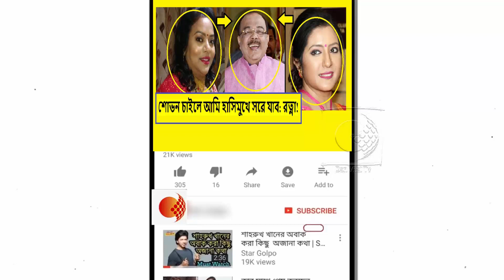শোভন চট্টোপাধ্যায়কে ঘিরে কেন ক্রমশ নাটকীয় মোড় নিচ্ছে রাজ্য রাজনীতি !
শোভন চট্টোপাধ্যায়কে ঘিরে ক্রমশ নাটকীয় মোড় নিচ্ছে রাজ্য রাজনীতি। শোভন তৃণমূলে ফিরলে দায়িত্ব থেকে সরে দাঁড়াতেও রাজি রত্না চট্টোপাধ্যায়। বুধবার ইন্ডিয়ান এক্সপ্রেস বাংলা-কে এমনটাই জানিয়েছেন শোভন-পত্নী। এ প্রসঙ্গে বেহালা পূর্ব ও ১৩১নং ওয়ার্ডের তৃণমূলের কো-অর্ডিনেটর রত্না বলেছেন, ‘‘শোভনবাবু যদি তৃণমূলে ফিরে এসে বলেন রত্নাকে সরিয়ে দাও, আমিই দেখব। তাহলে আমি হাসিমুখে ফিরে আসব। শোভনবাবু দায়িত্ব নিক আমরা সকলে চাই’’। একইসঙ্গে রত্না বলেছেন, ‘‘আলোচনার জন্য শোভনকেই কথা বলতে হবে। বৈশাখীর কথা দল শুনবে না’’।